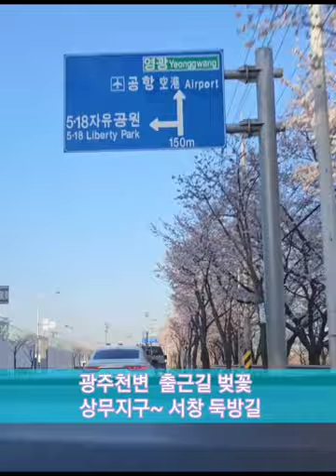광주천변 벚꽃 출근길 상무지구~서창둑방길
3월 하순이되니 광주 곳곳에 벚꽃이 만개했습니다. 출근길 화사한 벚꽃길을 따라 달려봅니다.